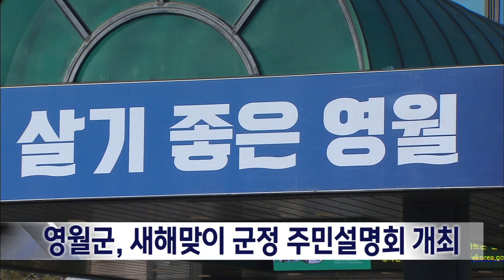2023. 1. 25 [원주MBC] 영월군, 새해맞이 군정 주민설명회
영월군이 2023년 주요 핵심사업을 설명하고
주민들의 의견을 듣는 자리를 마련합니다.

최명서 군수는
덕포리 공공기관 이전부지 조성,
영월의료원 이전·신축,
동서강 정원 청령포원 조성, 봉래산 명소화
사업 등 지역의 핵심 사업과 중장기 개발사업의
추진 현황을 설명하고, 군민 의견을 들을
계획입니다.

오는 27일 영월읍, 북면, 남면을 시작으로
30일 주천면, 무릉도원면 등 다음달 2일까지
순차적으로 설명회가 이어집니다.